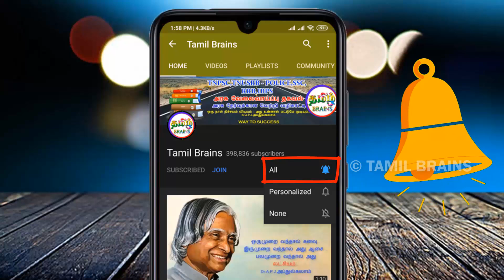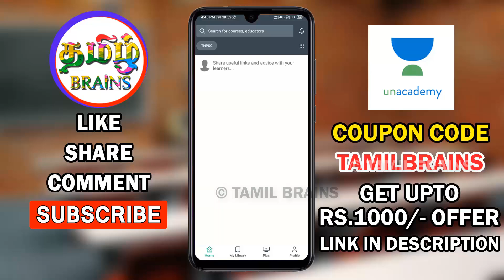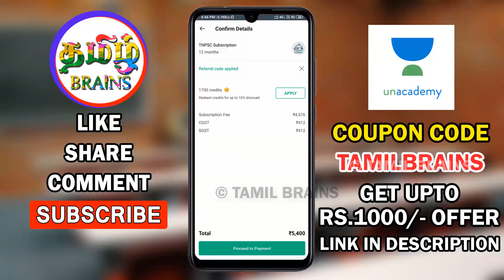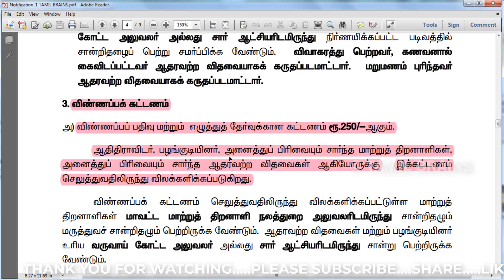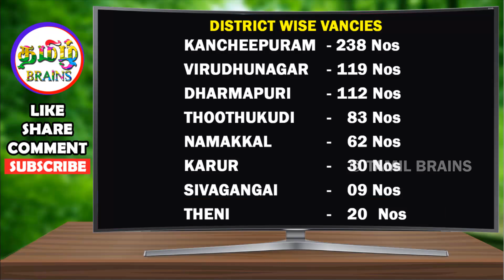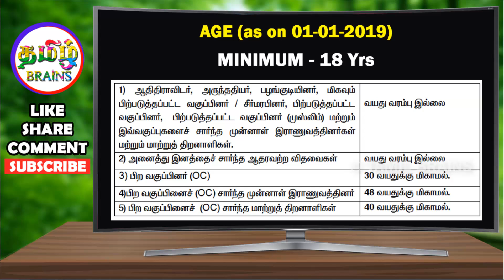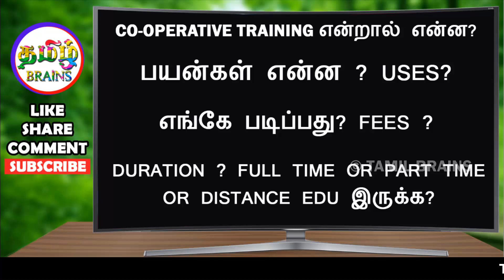8+ மாவட்ட வாரியாக தமிழக அரசு கூட்டுறவு துறையில் வேலைவாய்ப்பு |TN COOPERATIVE SOCIETY | TAMIL BRAINS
8+ மாவட்ட வாரியாக தமிழக அரசு கூட்டுறவு துறையில் வேலைவாய்ப்பு | TN COOPERATIVE SOCIETY JOBS | TAMIL BRAINS

TAMIL BRAINS